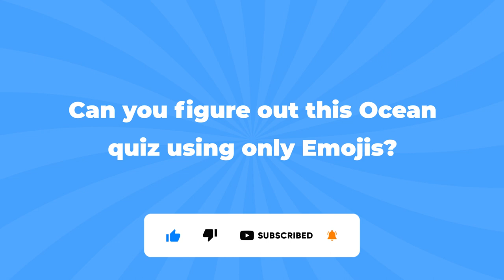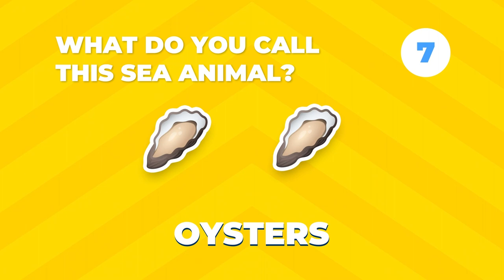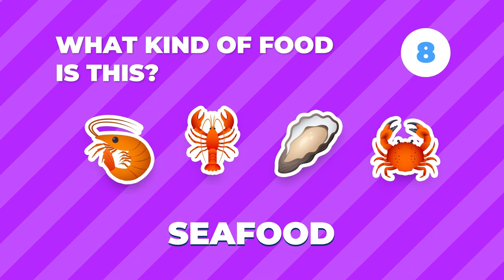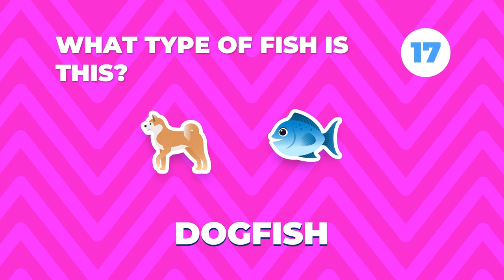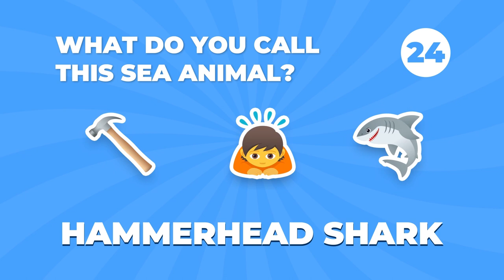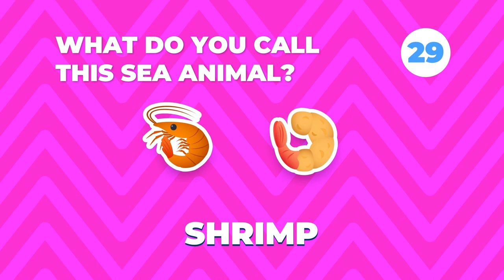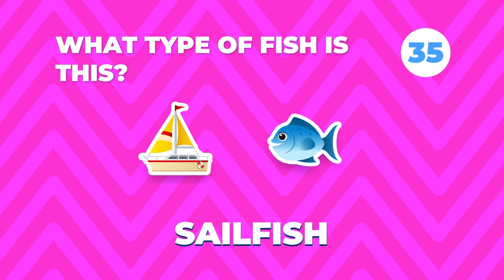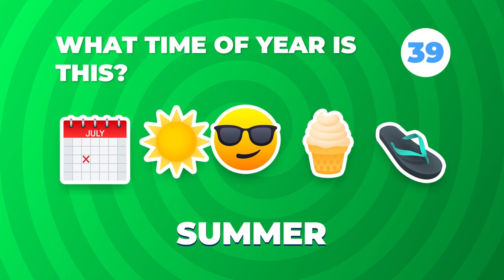Can You Guess The SEA CREATURES using Emojis? Guess the Emoji Trivia Party Game!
Can You Guess The  SEA CREATURES using Emojis?

PLAY THE REAL ORIGINAL GAME NOW!

Guess The Emoji is the original, yes- ORIGINAL Emoji guessing game! Perfect for Christmas Morning, Guess the Emoji is a cult classic trivia game that will entertain you for hours. Our endlessly fun emoji quiz game tests your logic and reasoning skills to solve simple (and sometimes hard!) Emoji Puzzles! It's simple, really. We show you a series of emojis and emoticons and it's your job to guess what they mean when put together. Can you guess them all?

Available to play in English, German, Spanish, French, & Italian

To be the first one to watch our videos!

Music Licensed By :
Shutterstock.com